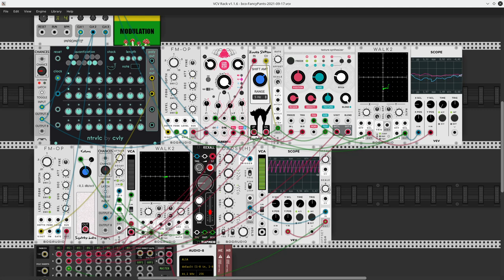BCO - Fancy Pants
Gritty melody with driving base and modulating noise. Patch download